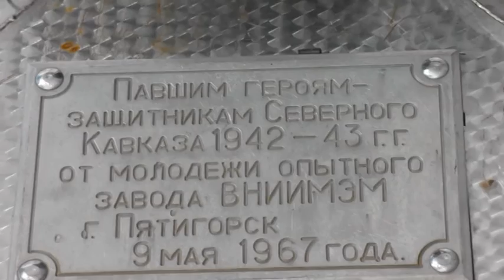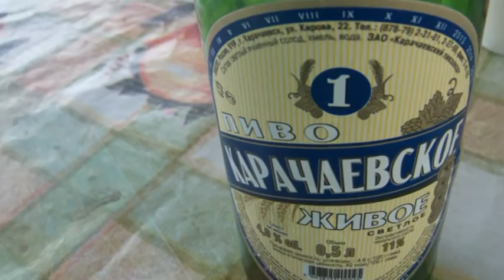Путешествие по Архызу 2013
Путешествие по Архызу 8 дней : Озеро Семицветное, перевал Айюлю, Хребет Аркасара, озёра Закзан Сырт,перевал Пхия,Софийские озёра.